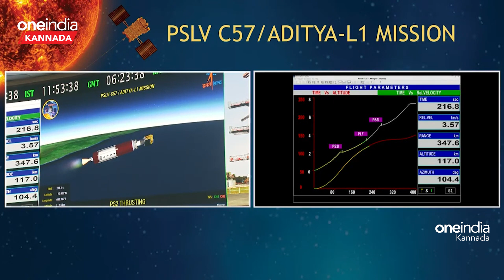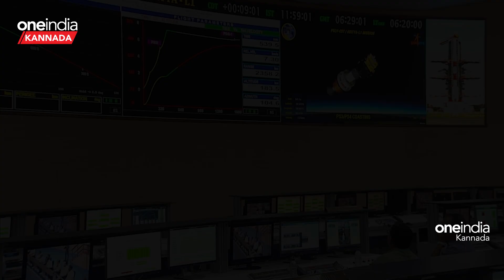"ಈಶ ಭಗವಾನ್ ಮನೇ ಆಕಾಶ್ ಮಂಡಲಸ್ಯ" ಸೂರ್ಯಯಾನ ಸಕ್ಸಸ್! ಇಸ್ರೋ ವಿಜ್ಞಾನಿಯಿಂದ ಸಂಸ್ಕೃತದ ಶ್ಲೋಕ ಪಠಣೆ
ಸೂರ್ಯಯಾನದ ಸಂದರ್ಭದಲ್ಲಿ ವಿಜ್ಞಾನಿಯಿಂದ
ಈಶ ಭಗವಾನ್ ಮನೇ ಆಕಾಶ್ ಮಂಡಲಸ್ಯ ಸಂಸ್ಕೃತದ ಶ್ಲೋಕ ಪಠಿಸಲಾಯ್ತು...